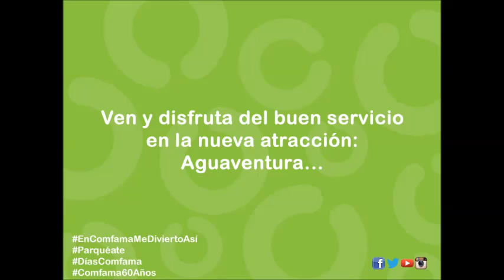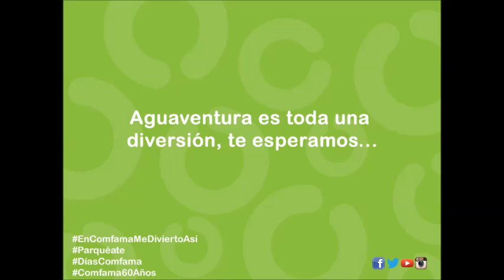Parque Recreativo Guatapé: Un lugar especial para apreciar la naturaleza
Imagínate en la mitad de un bosque y al fondo una imponente represa. Respira profundo, cierra tus ojos y deja que tus sentidos se activen. Para que esta experiencia sea real, te invitamos a visitar el parque Comfama Guatapé y acepta el reto en Aguaventura, una aventura magica para disfrutar reír y gozar.